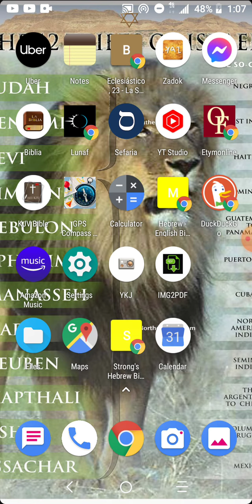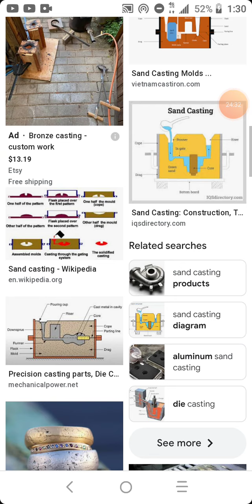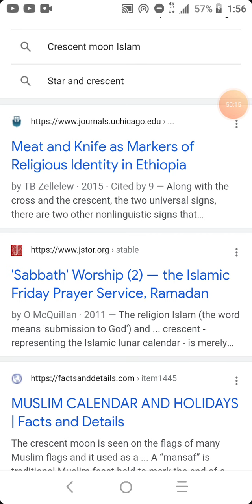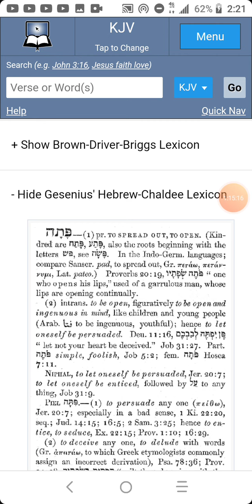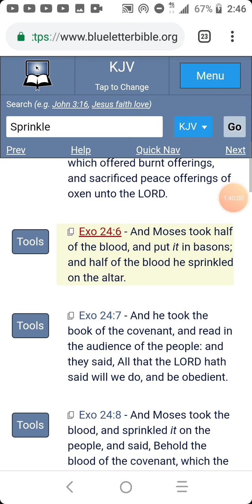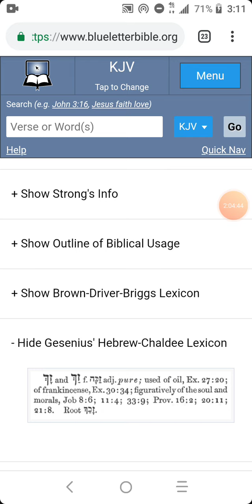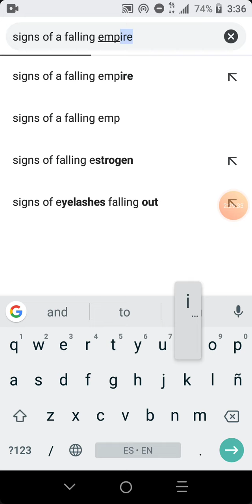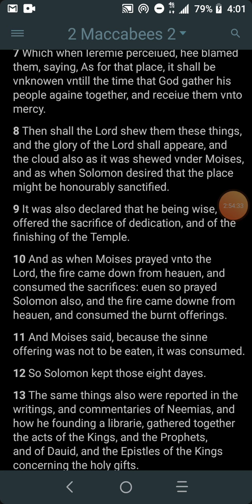pt 1 reincarnation, the spiritual realm, and diverse doctrines